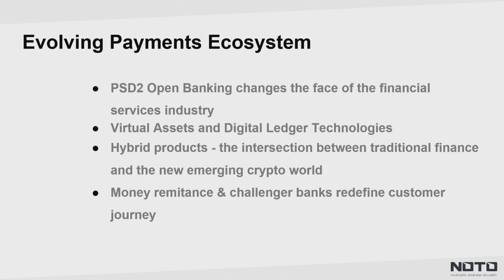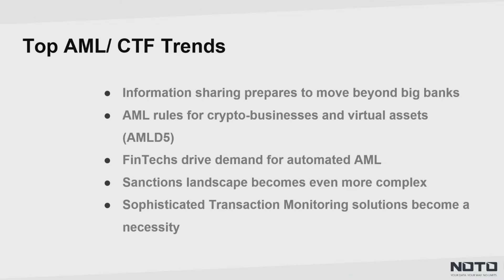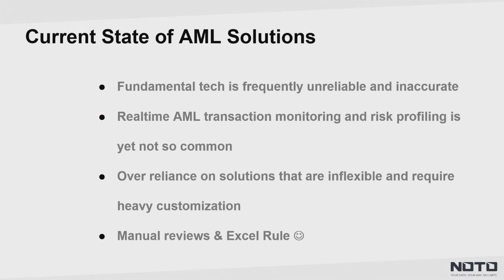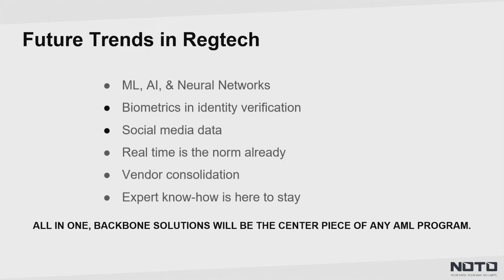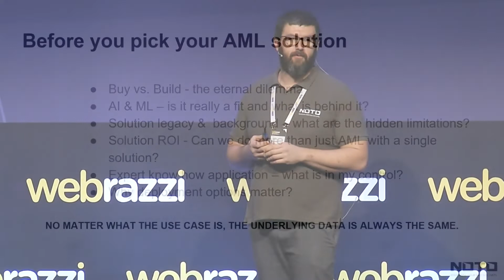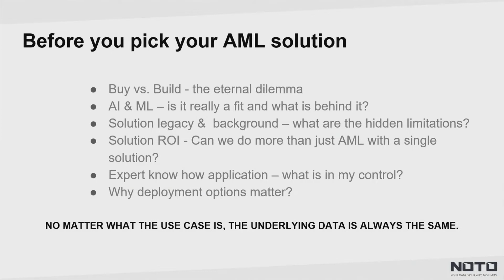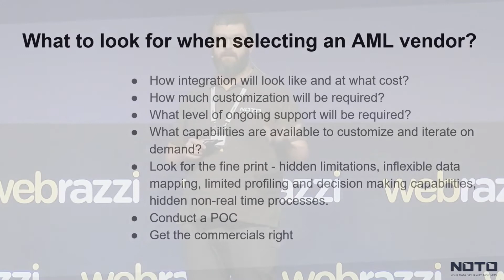AML / CTF Trends - AML Compliance in 2019/21 | Webrazzi Fintech 2019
Ülkemizdeki finans sektörünü buluşturan Webrazzi Fintech 2019, birbirinden değerleri katılımcılarıyla gerçekleşti.